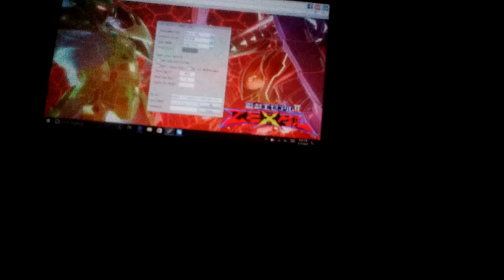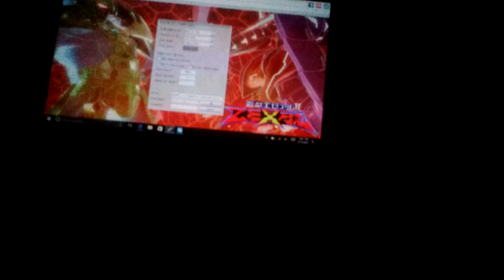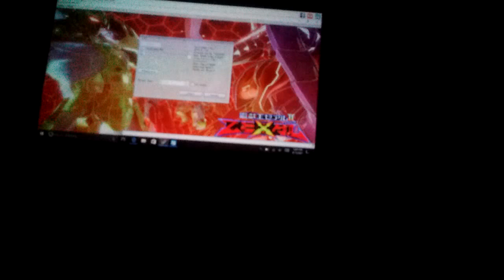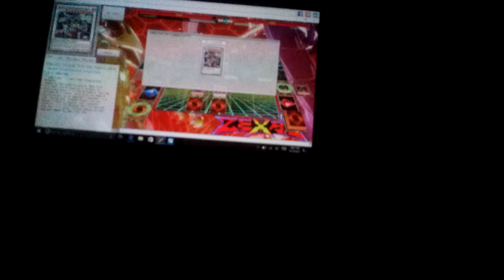Late Valentine's day duels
This is sorta a late video I wasn't feeling it yesterday so I decided to do it today. Sorry for the shitty visual I am working with what I have at the moment.